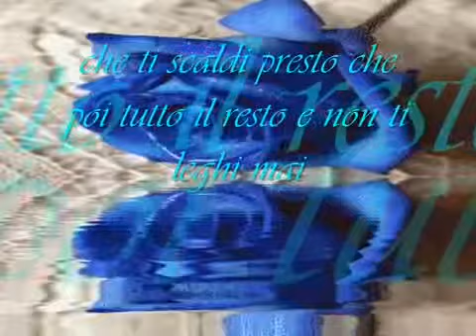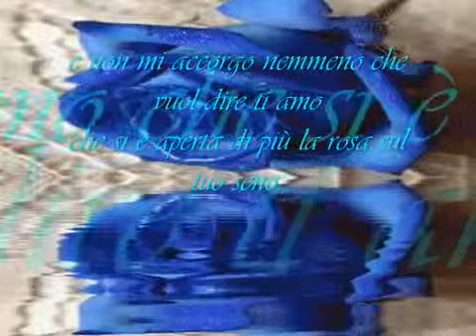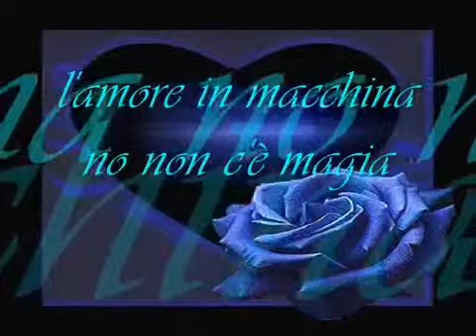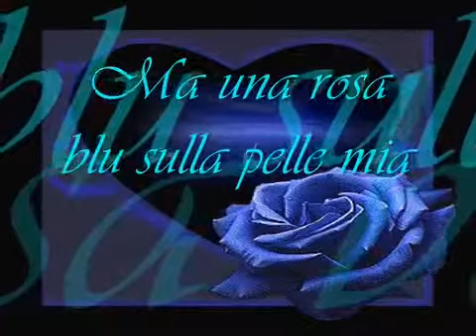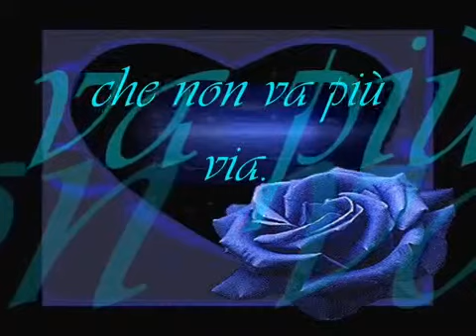Una rosa blu + Michele Zarrillo cover testo mp4 by GIUCEL